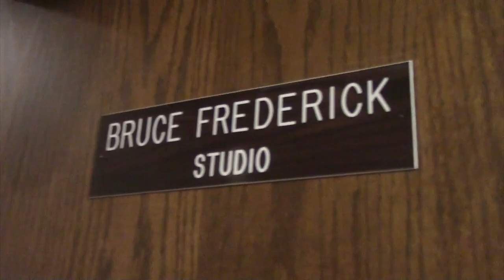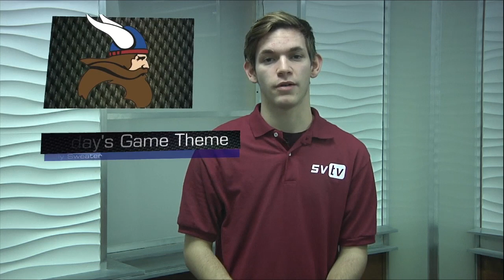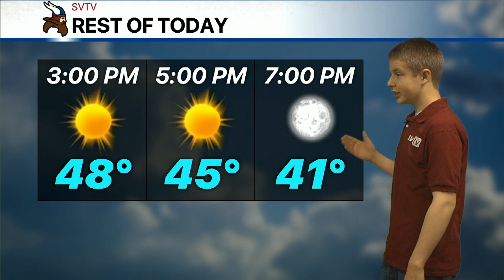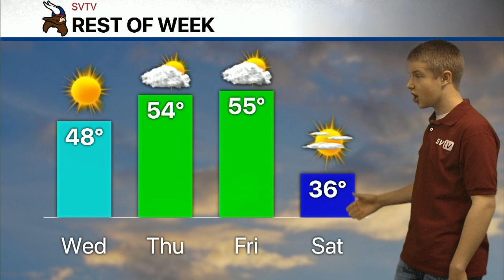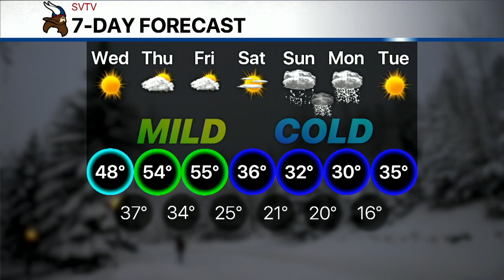12-11-2019 SVTV Daily News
Anchors: Sage and Gage
Weather: Josh
Graphics: Alfred
Director: Jake